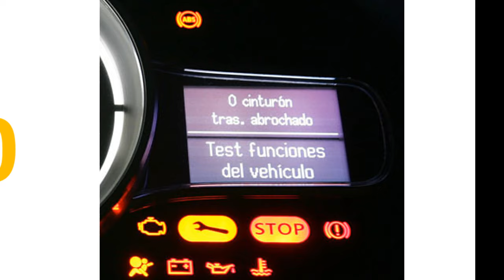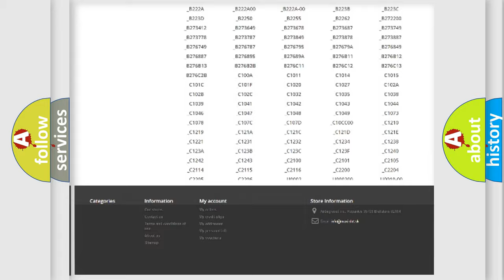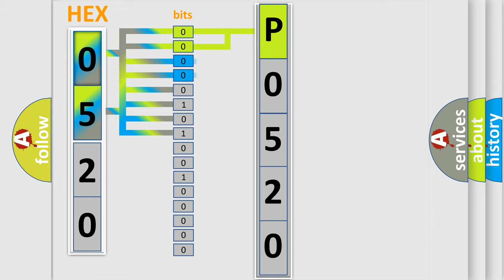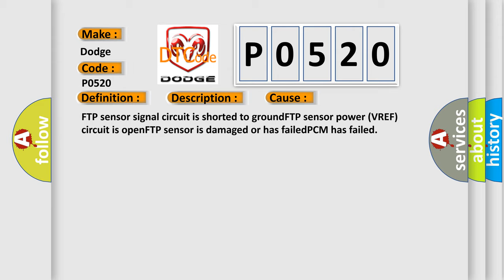DTC Dodge P0520 Short Explanation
Contents:
0:21 Basic DTC analysis according to OBD2 protocol standard.
1:48 Insight into programming
2:58 A diagnostically understandable description of the Diagnostic Trouble Code
3:05 Basic error definition

Make:
Dodge
Code:
P0520
Definition:
Fuel Tank Pressure Sensor Low Input
Description:
Key on or engine running;and the PCM detected the FTP sensor signal was less than 0.10v during the CCM test.
Cause:
FTP sensor signal circuit is shorted to groundFTP sensor power (VREF) circuit is openFTP sensor is damaged or has failedPCM has failed